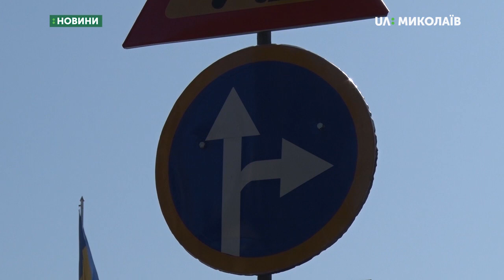12.09.2019. Новини. 19:00